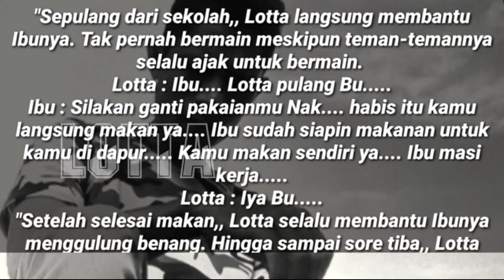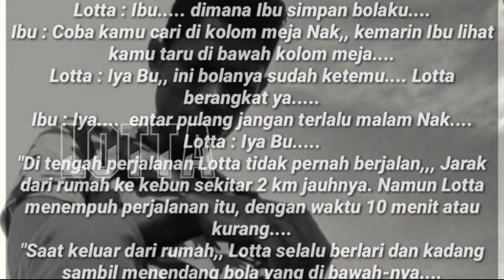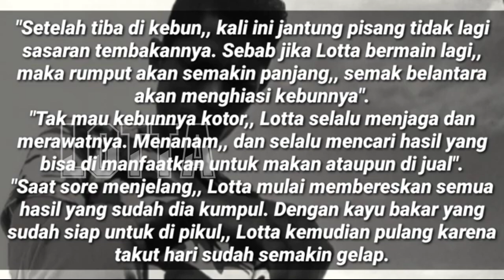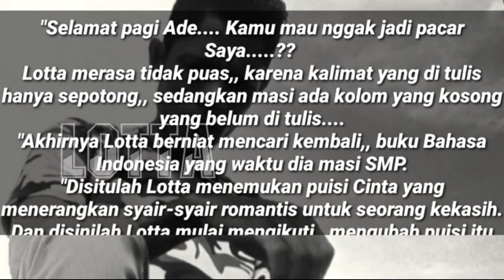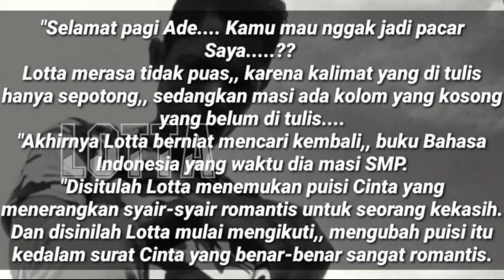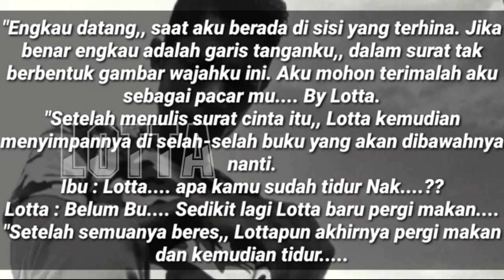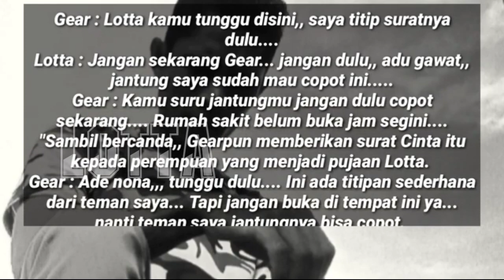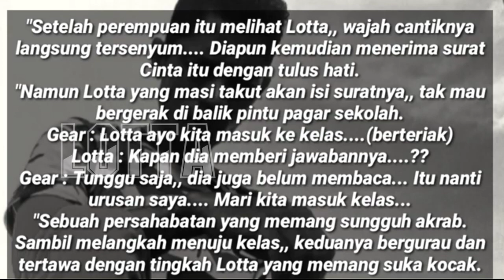Novel sedih di ambil dari kisah nyata - Perjalanan Panjang Bocah Flores Lotta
Backsound musik Lagu Diary Ku
Cipt/Voc: Lotta D Vorta